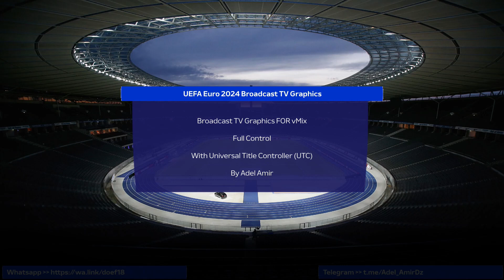UEFA Euro 2024 Broadcast TV Graphics For vMix